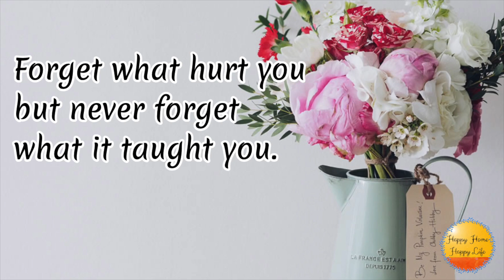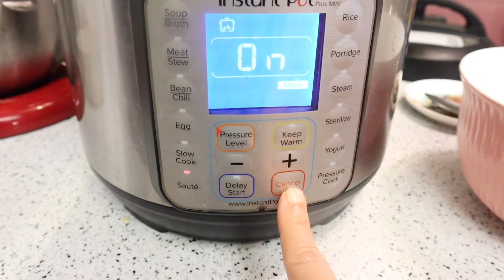kya Canada me ek salary se guzara ho sakta hai ??? Jitna ho pata hai utna hi karti hu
kya ek salary pe guzara ho sakta hai ??? Jitna ho pata hai utna hi karti hu

My Kitchen Appliances:

Amazon US

Gujiya Maker

Amazon Canada
Lodge Cast Iron Skillet
Lodge Cast Iron Tava / griddle
Lodge Cast iron Kadhai / wok
Wall Stickers